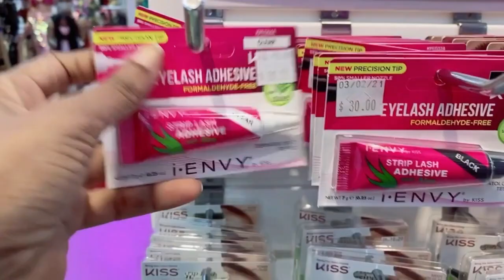SO ME AND MY SISTER WENT HAT SHOPPING | A DAY IN MY LIFE VLOG!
Hey dolls! So I’m back with my first vlog for 2021.
I will be posting a lot more vlogs on this channel. The skincare content will still be here so don’t worry y’all.
So I got up and had a sudden urge to go buy hats and I dragged my sister along with me. And this is what happened lol.

Here is a list of all the products I use to achieve my even skin tone

OMIC Brigtening Gel

Precious Brightening Serum

Tree of Life Vitamin C serum

Madina Goat Milk Soap

ASDM Berverly Hills Lactic Acid Peel

Here You Can Purchase The Supplements That I Use Daily

Jarrow NAC

Solaray Vitamin C time released

Collagen Peptides Powder

Zinc (These are 100mg a pop)

Now Super Primrose

MSM Pure Tablets

MSM Pure Powder (you get faster results with the powder)

Jarrow Formulas Reduced Glutathione

Emily Bright Glutathione whitening pills